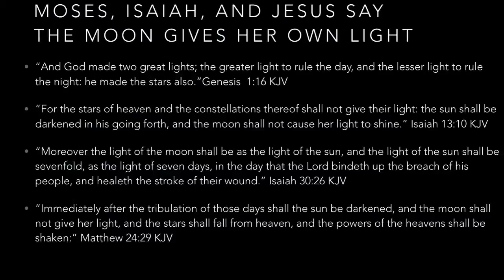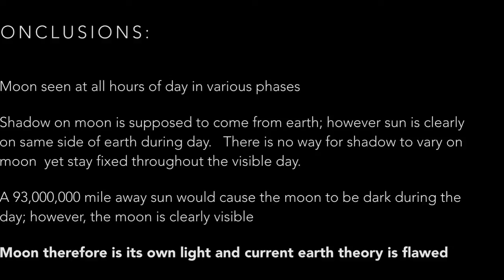Proof Moon It's Own Light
If one were to do a vector analysis of moon light versus position of sun then sun could not be source of moon's light.